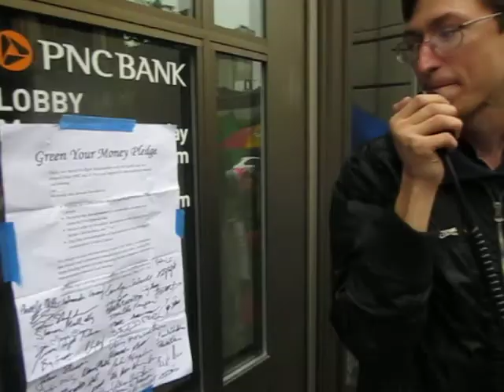Posting TheGreen Your Money Pledge in Harrisburg.AVI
EQAT has a little nonviolent direct action as we passed through Harrisburg on our GreenWalk to pressure PNC bankto get out of the business of financing mountaintop removal Here we are posting our pledge on the doors of the PNC bank in the downtown area.